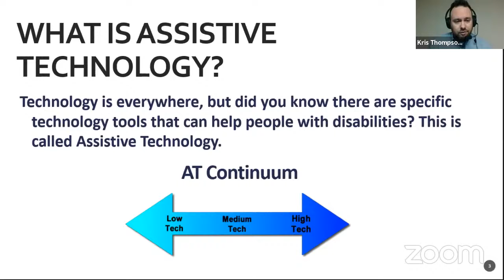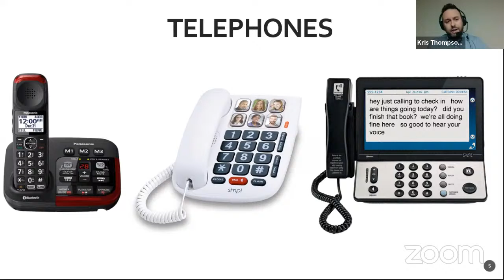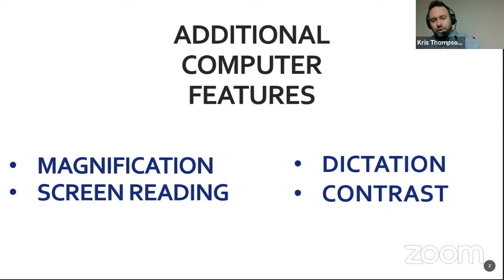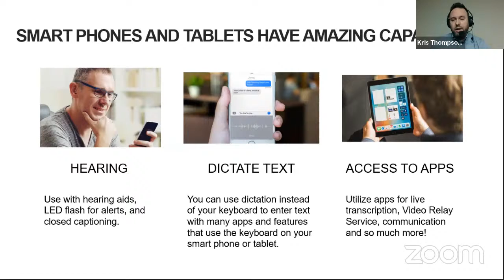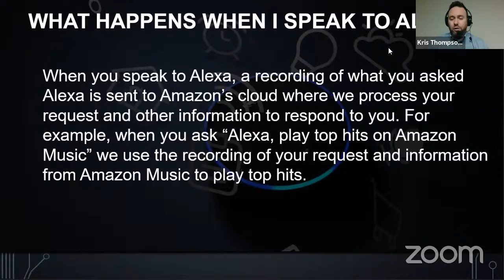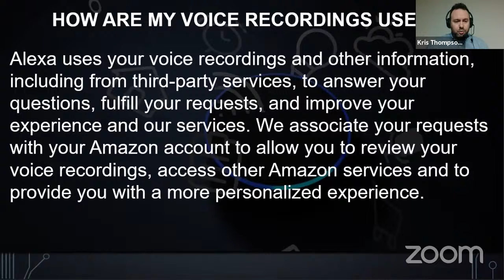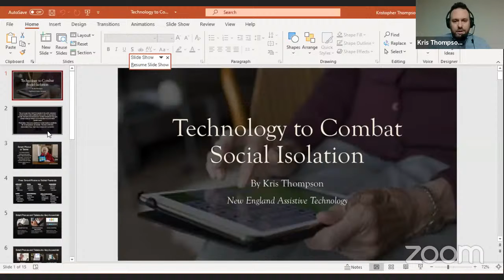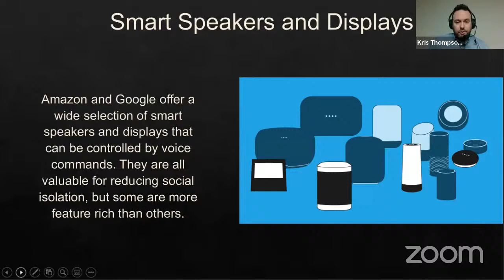NHALOWG Socialization, Visitation and Caregiver Engagement Subcommittee Meeting